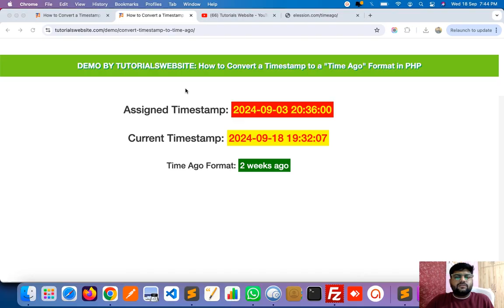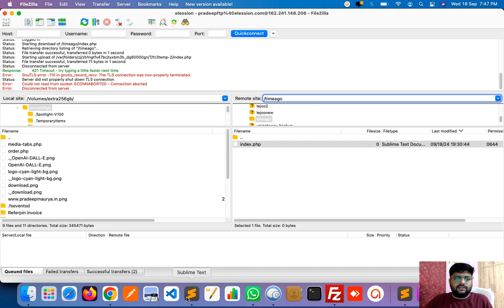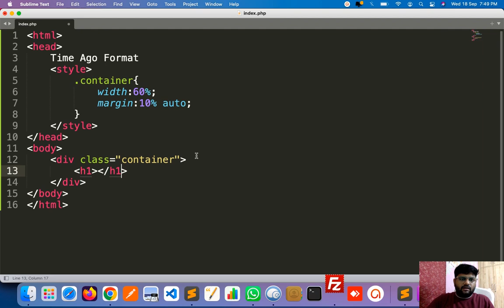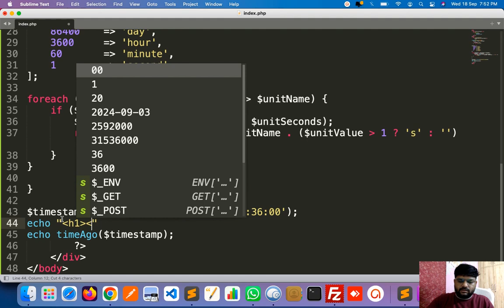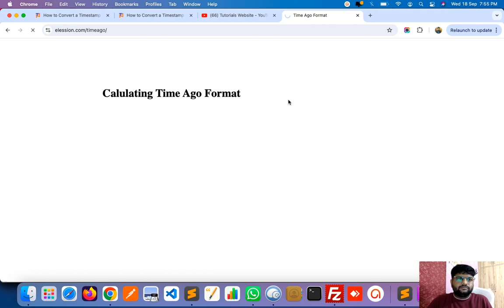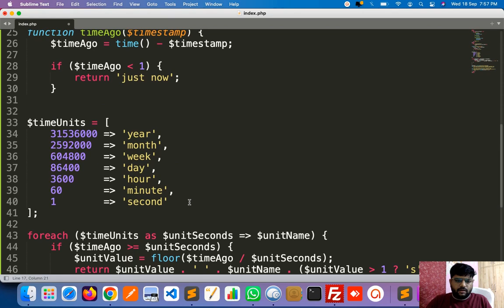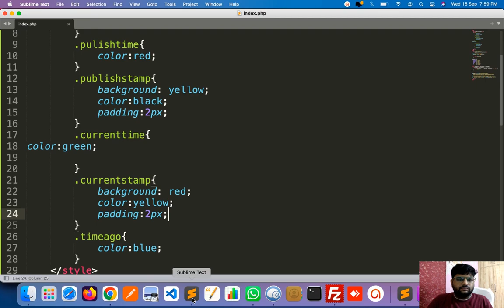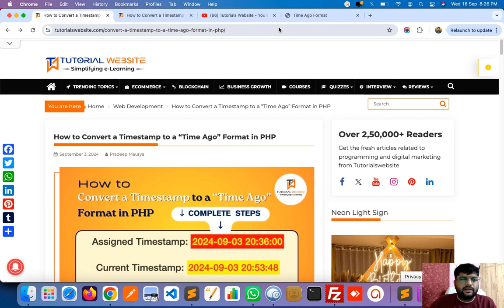How to Convert a Timestamp to a "Time Ago” Format in PHP | User Friendly Time Ago Format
we’ll walk you through how to convert a timestamp into a user-friendly "time ago" format in PHP, like "5 minutes ago" or "2 days ago." This is a must-have feature for displaying dynamic time-based content on websites, blogs, and apps.